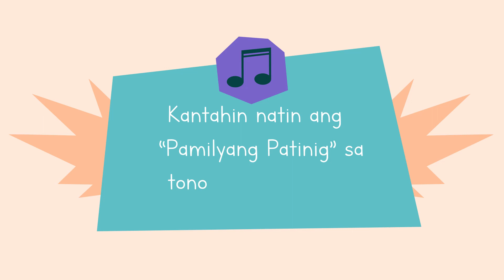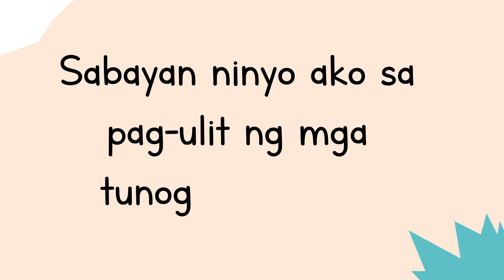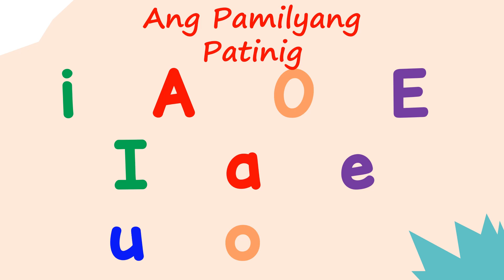Unang Hakbang sa Pagbasa - Patinig | Fabulous Knowledge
Pamilyang Patinig